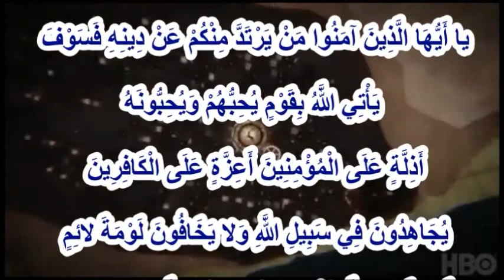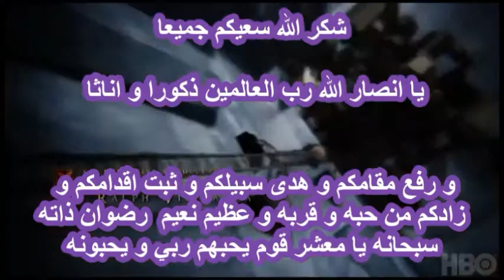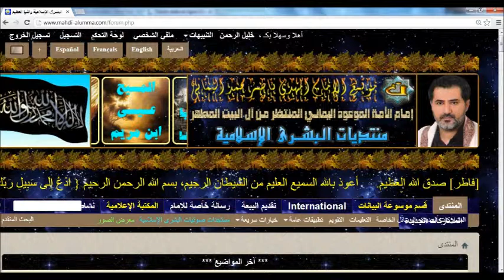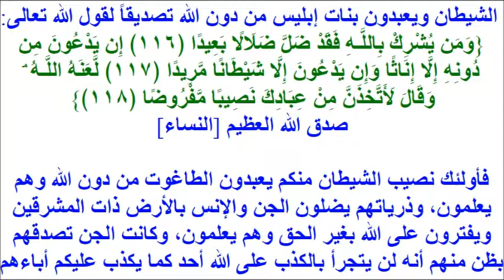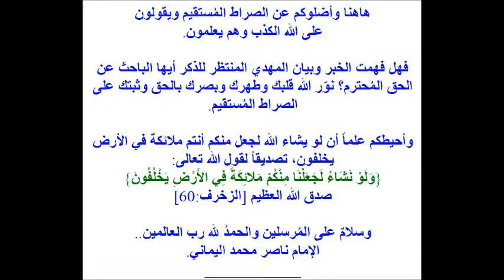الإمام المهدي المنتظر ناصر محمد اليماني (ع): حقيقة هاروت وماروت Audio